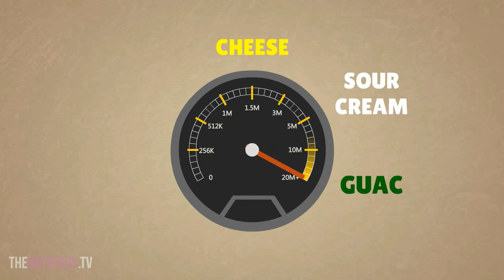TheHaystack.tv - About Us Video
Welcome to TheHaystack.tv!